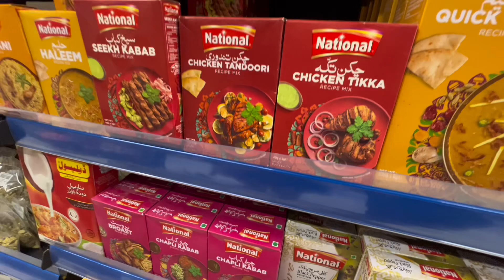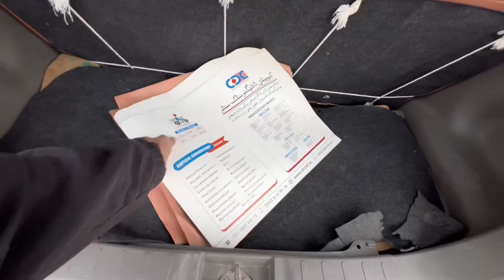GROCERY SHOPPING WITH MY SON 🛒🛒|| first time doing with my son || Pakistani mom daily vlogs